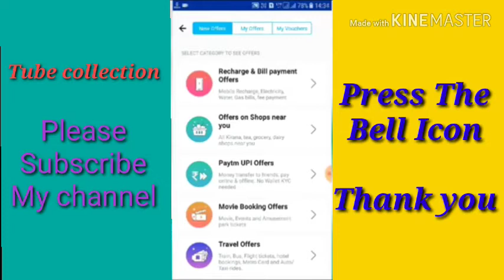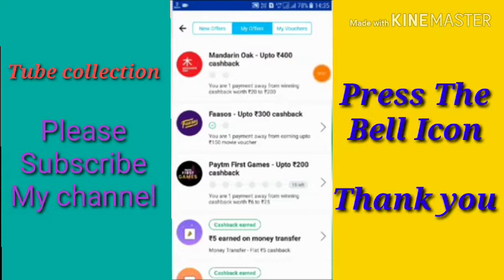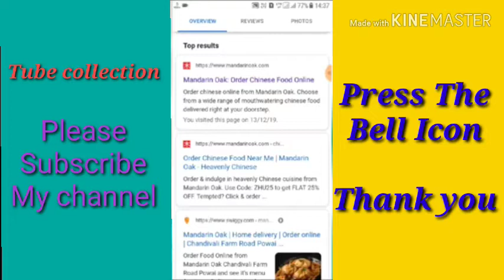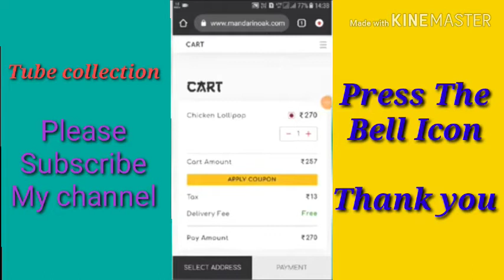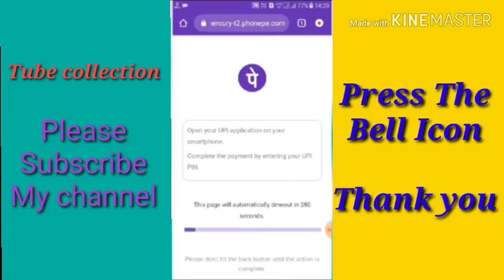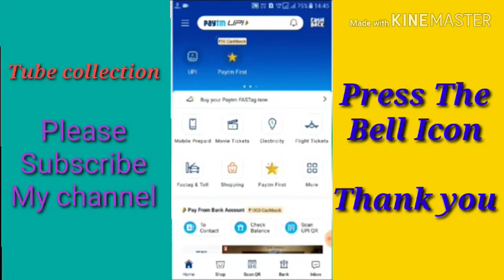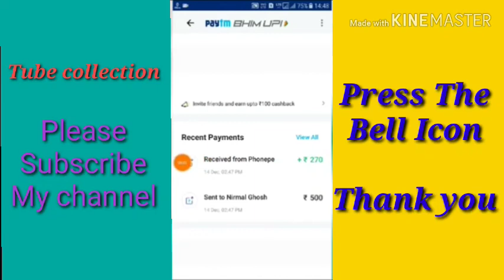(expired)45-200 paytm upi bug! Unlimited paytm cash! Free paytm cash offer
Refund instant melega!